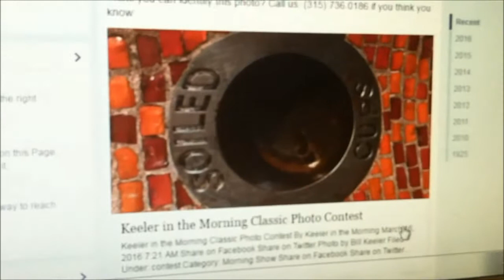Ryan Quinn from Clinton, New York on NBC's The Voice 03162016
[Ryan Quinn from Clinton New York on NBC's "The Voice" appearance on WIBX First News with Keeler in the Morning 03162016 featuring Bill Keeler, Kristine Bellino, Jeff Monaski, adn Andrew Derminio.  Video by: Kristine Bellino, WIBX / Townsquare Media.]